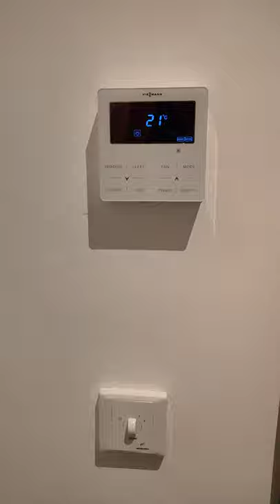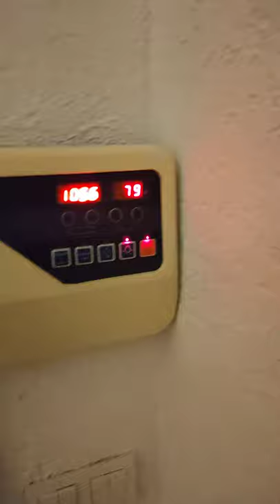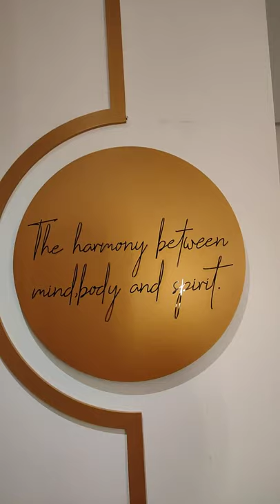ОБЗОР СПА АМОН ОТЕЛЬ АМОН AMON AMONHOTELS #16+ #18+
А в Турциихорошаяпогода и
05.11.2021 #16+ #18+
"Развлекаться подобно Сету, отдыхать подобно Осирису!"
Отель, названный в честь верховного божества в египетской мифологии АМОНА РА, предлагает особую концепцию на основе жизни бога тьмы СЕТА и бога света ОСИРИСА.
Считается, что АМОН появился на земле сам по себе. Он символизирует довольство, а РА, другой бог в египетской мифологии, является богом солнца.
В древности АМОН объединился с богом солнца РА и стал верховным божеством всего Египта. АМОН породил еще двух богов: Осириса и Сета. Бог-царь Осирис - бог света, дня, безмятежности, а его брат Сет, напротив, олицетворяет вселенскую темноту, ночь и веселье.
В отелях AmonHotels предлагается развлекательная концепция в стиле Осириса и Сета всем тем, кто готовы открыть свою душу миру, наполниться энергией и наслаждаться каждым моментом жизни.
Процесс регистрации сопровождается вкусом и запахом кофе и круассанов или аперитивов, а ваш отдых начинается в первом в Турции баререгистрационной стойке. После обеда предлагается специальная программа у бассейна в духе безмятежности и света Осириса, а по наступлении темноты, с прибытием Сета и ночи, музыка и веселье достигают своего пика.
Осирис приносит спокойствие и комфорт и умиротворение, а Сет зовет вас на вершины веселья и наслаждения.
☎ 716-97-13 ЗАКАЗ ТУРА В